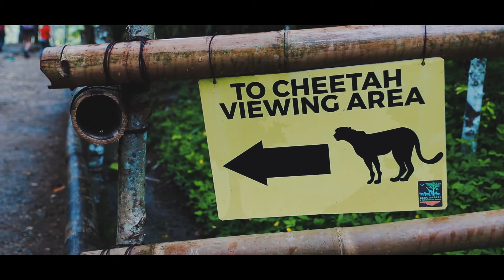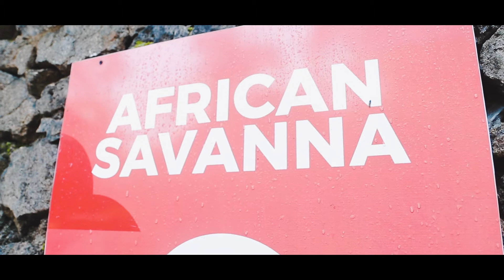Animal Ka - Cinematic B-Roll (handheld Canon 80D + Sigma 17-55mm f2.8 and Yongnuo 35mm f2)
We all may be caged at some point...
But we will always be animals...

Here's the quick edit of our rainy trip to Cebu Safari & Adventure Park

Cinematic Vlog kunuhay... ENJOY!

My 2020 GEAR for Film, Photography & Vlogs:

Cameras: Canon EOS 80D x Canon EOS M50
Lenses: Canon EF 50MM F/1.8 STM x Canon EF-M 14-45MM x Sigma 17-50MM EX DC OS EF Mount x Samyang 12MM F/2.0 EF-M
Gimbal: Feiyutech AK2000 x Zhiyun Smooth Q (Mobile)
Flash: Godox TT520II Camera Flash with Trigger
Audio: Zoom H1n x Boya MM1 Cardioid Mic x Boya M1 Lav Mic
Lights: OEM Generic 96-LED Portable LED Light x 50*70 Studio Lighting Softbox Photography kit
SD Cards: Sandisk Extreme 32GB x2
BAG: Lowepro Flipside 200
Tripod: Benro Hydraulic Tripod KH-25N
Editing Beast: Predator Helios 300 x Razer Kraken